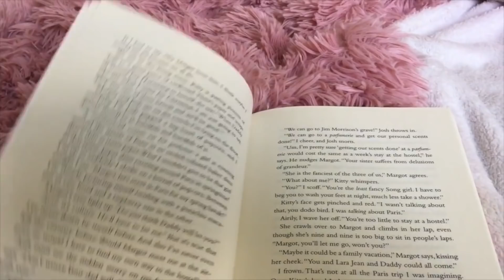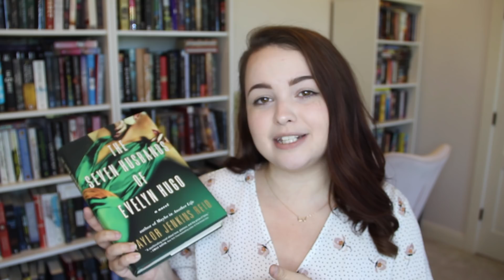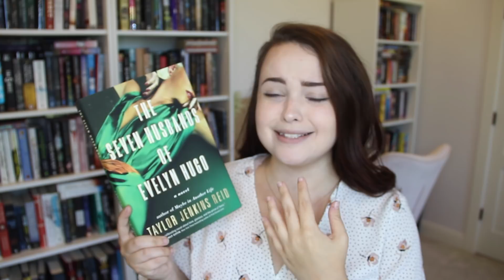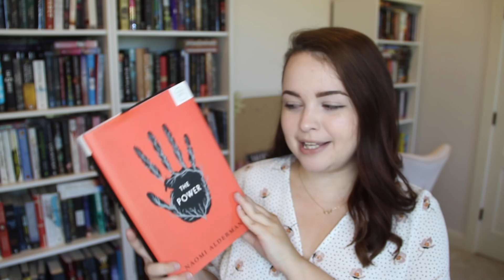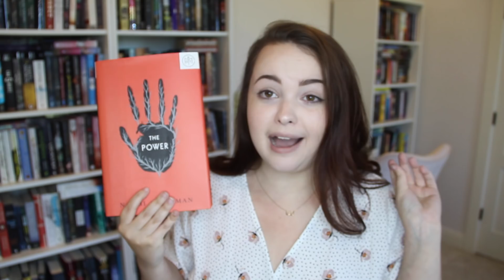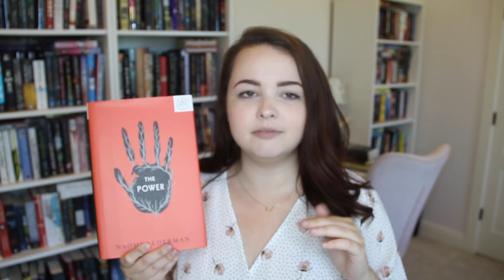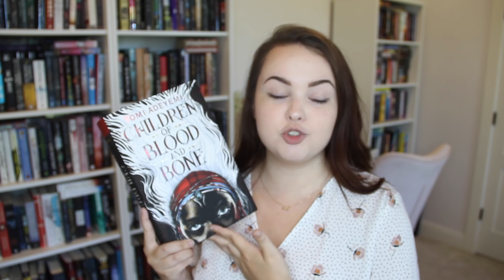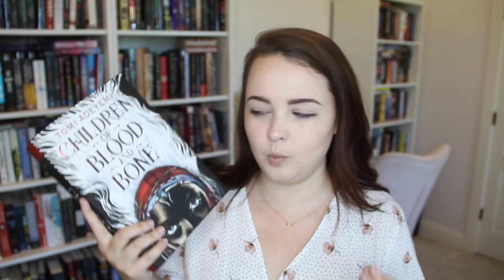✨Recent 5 Star Books✨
📚 Make sure you go read THE SEVEN HUSBANDS OF EVELYN HUGO with my 30 days free link!